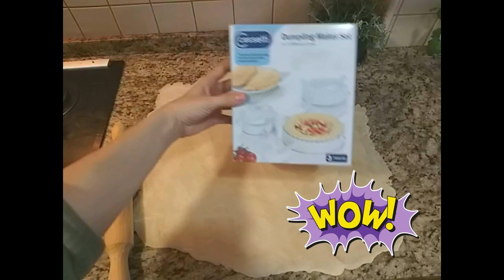EMPANADILLAS DE CARNE CRIOLLAS ARGENTINAS - ARGENTINE CRIOLLAS MEAT DUMPLINGS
Hoy vamos a preparar unas deliciosas empandillas criollas de carne auténticamente argentina
mira qué jugosidad! che! Quédate acá!

os queremos recomendar un canal que tiene unos platos riquísimos
… madre e hijo son geniales …. y os vais a reír con ellos!
 les vimos hacer estas empanadillas de atún, que quedaron tan irresistibles y hoy queremos hacer nuestra versión con carne!

EMPANADILLAS DE CARNE
Fijaos lo que tengo por aquí:
hemos preparado un pisto de verduras, os dejo la receta de cavatelli para que podáis ver cómo se hace paso a paso,
Hemos  sofrito:
3 tomates naturales
1 cebolla
1 calabacín
1 pimiento verde
1 pimiento rojo
2 huevos cocidos
aceitunas verdes
pimentón, aceite, sal
3 natural tomatoes
1 onion
1 zucchini
1 green pepper
1 red pepper
2 boiled eggs
green olives
paprika, oil, salt

Por otro lado:
carne picada
1 tomate natural
vino blanco
ajo, cebolla, perejil
Sal, comino, pimienta negra,
pimentón dulce, ají molido (opcional)

mince
1 natural tomato
White wine
garlic, onion, parsley
Salt, cumin, black pepper,
sweet paprika, ground chili pepper (optional)

vamos a juntar la carne con las verduras que será el relleno de nuestras empanadillas.
removemos bien para que se mezcle y este es el momento de darle el toque picante! ECHAMOs una salsa picante de pimiento chile habanero, unas gotitas porque es muy picante pero le da un sabor brutal! Mezclamos y ya tenemos listo el relleno para nuestras empanadillas!
Aquí tenemos la masa de hojaldre, retiramos el papel vegetal, lo estiramos un poco y os voy a presentar a la estrella de esta receta tachan!! El dumpling maker set, o lo que es lo mismo… pa´hacer empanadillas! Jajaja incluye 3 tamaños, pequeño, mediano y grande, según cómo quieras tus empanadillas,
 un día tendríamos que hacer un especial cachivaches porque tenemos un montón, este en concreto ayuda a cerrar las empanadillas, es muy sencillo veréis
Con la parte de abajo marcamos el círculo de la oblea, ponemos la masa en la parte de arriba, echamos una cucharada de relleno, con aceitunas! Ya que Raúl ha tenido la idea hay que decirlo! mirad qué ricura tenemos aquí! hay que tener cuidado no poner demasiada cantidad para que no se rompan ni se abran, cerramos y voila!
ya tenemos lista una empanadilla, vamos con las siguientes!
Tiriritiri
Es cierto que las obleas de pueden comprar ya hechas, pero si os animáis con la masa casera este aparato es una gozada!
vamos a hacer otra para que veáis qué chulada, ponemos la masa en el molde, echamos relleno, cerramos y listo echamos relleno de nuevo, cerramos y los bordes los podéis dejar así o yo les doy pellizquitos para que quede bien cerrado
Qué hacemos con la masa que nos ha sobrado? Pues lo juntamos, boleamos, amasamos, estiramos y sacamos alguna oblea más para aprovecharlo.
Llega el momento de pincelar con yema de huevo para que queden amarillitas y brillantes, algunas las dejaré sólo con huevo y otras las decoro con semillas variadas de chia, de lino, de sésamo…
Y el resultado no os quiero ni contar!! Te puede dar algo de lo ricas que quedan!
Las de cocina con mi madre de atún salieron deliciosas, y estas huelen fenomenal también!
crujientes y sabrosas ya estoy salivando y deseando hincarle el diente!

Acordaros de pasar por el Canal de cocina con mi madre, os dejo aquí el enlace y en la caja de descripciones tb, seguidles por las redes y como dice Guille y Raúl…

EMPANADILLAS DE ATÚN al horno | Receta fácil y sana